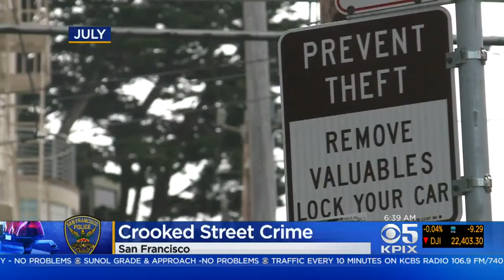Crimes Up At Crooked Street, SF Tourist Areas Despite Patrols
Despite an increase in patrols, San Francisco police report crime is up at tourist areas, including the crooked part of Lombard Street. Neda Iranpour reports. (9/21/17)